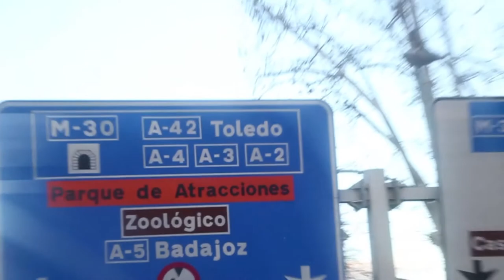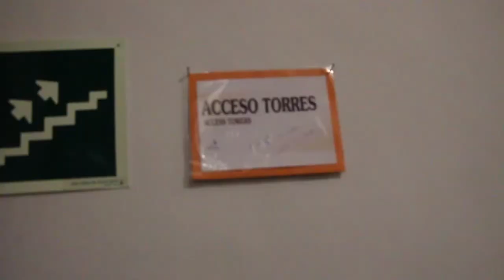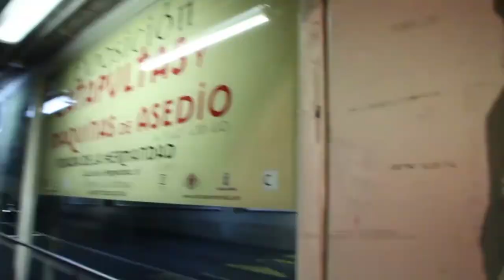Europa2018: GUERRA DE NIEVE EN SEGOVIA (Dia 3)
Ale y Mai partieron rumbo a Europa a principios de Febrero para disfrutar de unas hermosas vacaciones! Esten atentos porque se vienen mas!